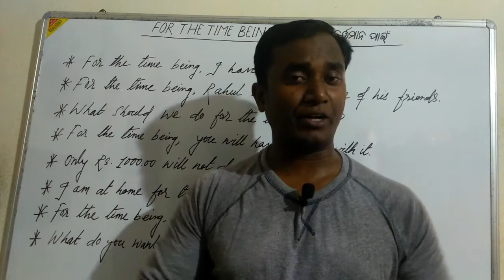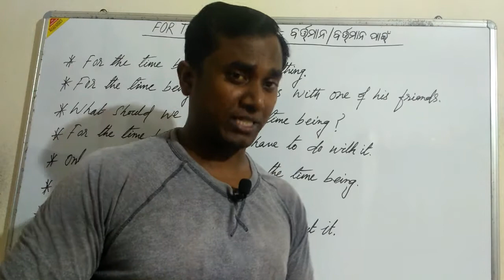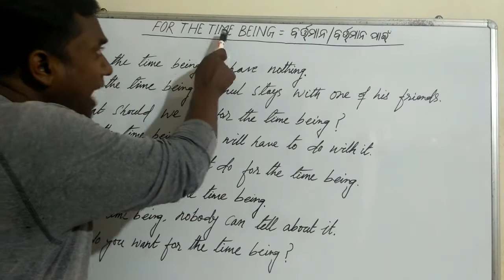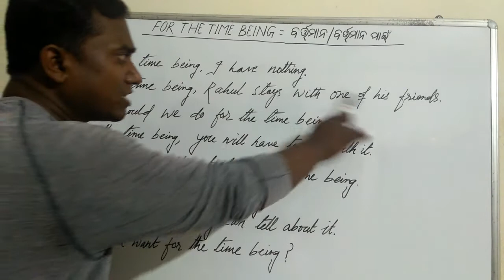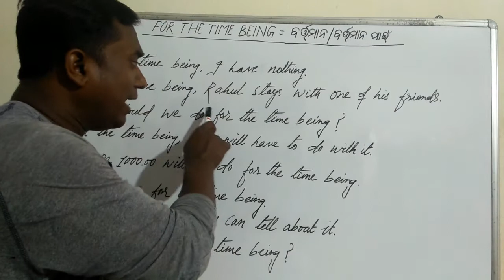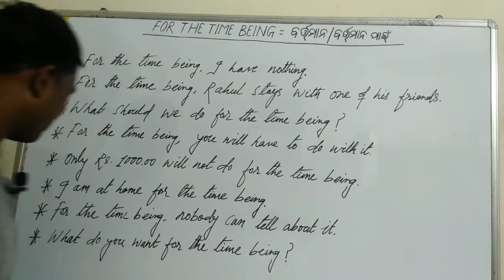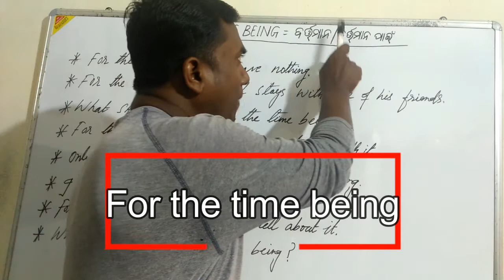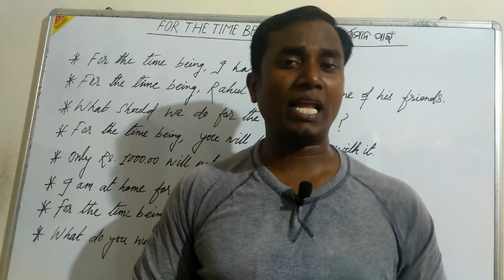USE OF " FOR THE TIME BEING "( IN ODIA) || LEARN SPOKEN ENGLISH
This video is all about " For the time being "